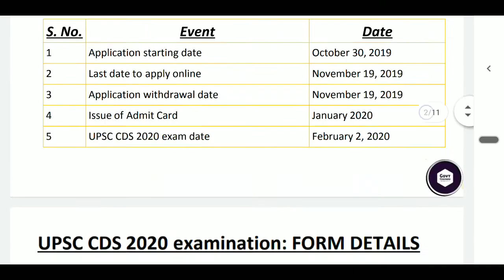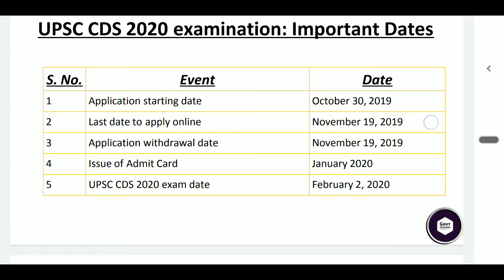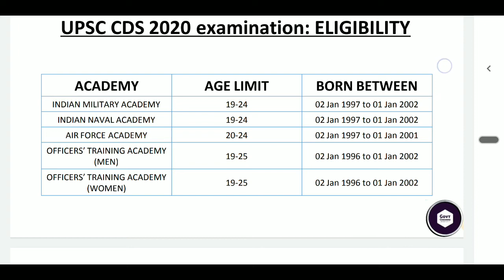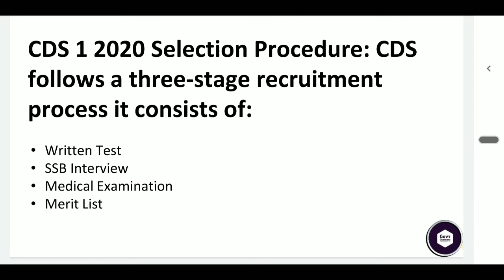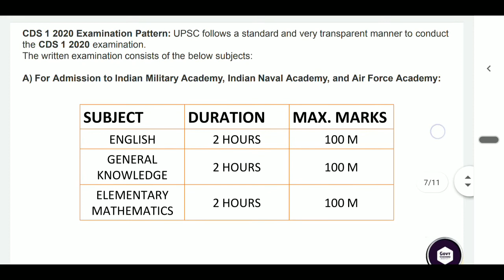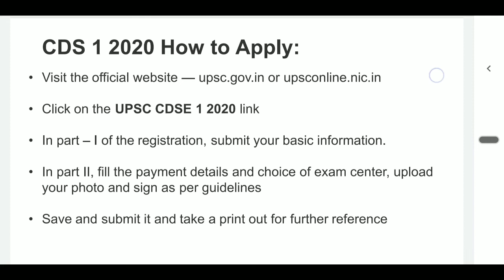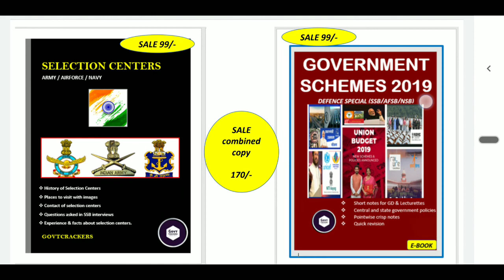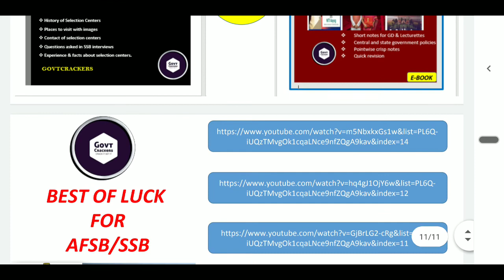CDS 1 2020 exam, eligibility, qualifications, CDS 2020 preparation, physical parameter, strategy cds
Title:-
Govt Crackers is an online as well as offline platform that is going to help all the aspirants make there career into INDIAN DEFENCE i.e ARMY, NAVY and AIR FORCE.
             'Failure to heroic minds are steeping stones of Success'

The channel is going to provide you with all the DEFENCE related study matter, notes, PDFs, books and past experiences of successful candidates that is going to make you a confident aspiring DEFENCE ASPIRANT. The channel is going to provide you knowledge on following topics:-
1) Entry exams for ARMY, AIR FORCE, NAVY.
2) Detailed description of SSB process for ARMY, AIR FORCE & NAVY.
3) Medical standards for DEFENCE.
4) MOTIVATIONAL VIDEOS
5) DEFENCE DEBATES THAT OFTEN COME IN SSB
6) INTERESTING FACTS RELATED TO DEFENCE
7) CURRENT AFFAIRS ON DEFENCE

Our sole aim is to make this platform big enough and reach every remote area of the country so that the dream of every youngster willing to join is FULFILLED.

Join us for latest updates and free study material

Download Books :-

Join with us & be a member of Govt crackers